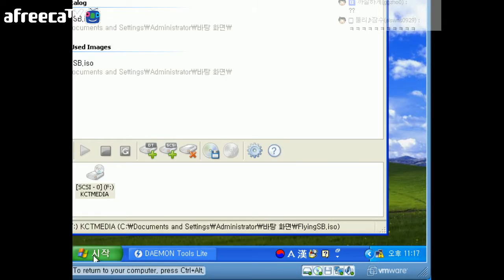[환상서유기 #23] 날아라 슈퍼보드!! 레전드 고전 게임 - Jegalyang ★ PD제갈량 / Legend RPG retro game Vol.23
명작 RPG 고전 게임!! "날아라 슈퍼보드 환상서유기"의 영상입니다.

Legend Korean RPG retro game play video !!